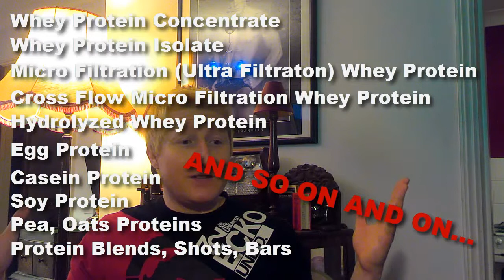Protein Supplements (Powders) Review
Comprehensive Review of Proteins:
-  Whey Protein Concentrate
-  Whey Protein Isolate
-  Micro (Ultra) Filtration Whey Protein
-  Hydrolyzed Whey Protein
-  Egg Protein
-  Casein Protein
-  Soy Protein
-  Oat, Pea and Other Proteins